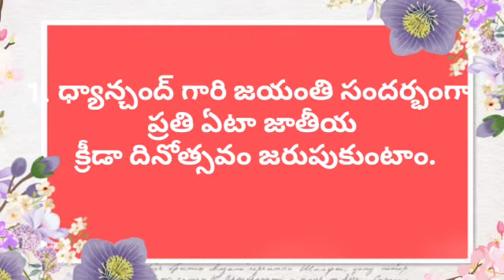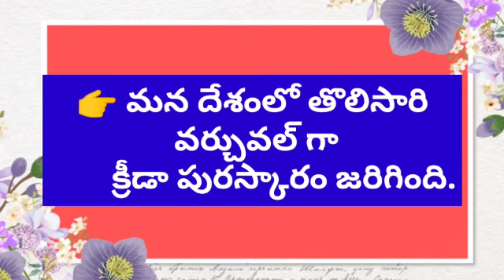NATIONAL SPORTS DAY